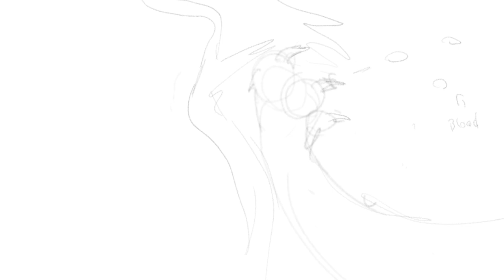beauty underneath // part 13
Decided to take a collab part to see this map get finished!!

Programs- FireAlpaca & Premiere Pro